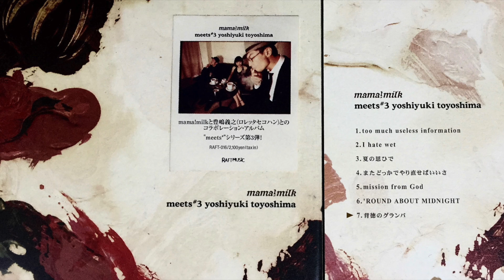mama!milk / meets#3 yoshiyuki toyoshima ( 2004 )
[ Track List ]

1. too much useless information
2. I hate wet
3. 夏の思ひで
4. またどっかでやり直せばいいさ
5. mission from God
6.‘ROUND ABOUT MIDNIGHT
7. 背徳のグランパ

all songs arrangemented & produced by Yoshiyuki Toyoshima & mama!milk

[ musicians ]

Yoshiyuki Toyoshima : vocal, Guitar, drums
mama!milk
Yuko Ikoma : accordion, piano.
Kosuke Shimizu : contrabass, musical saw.etc

recorded,mixed & mastered by Toshiaki Kitahata/ Alchemy Studio（OSAKA）
art direction & design by FJD
a&r:executive produced by Taro Sasaoka / raft music